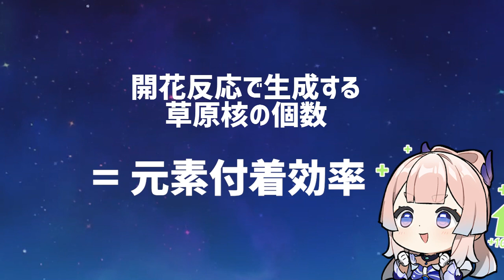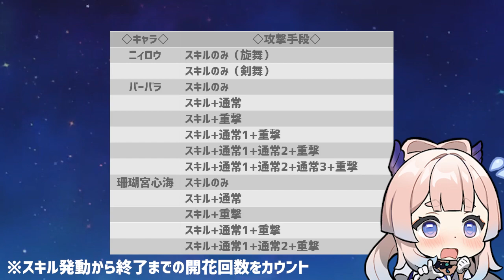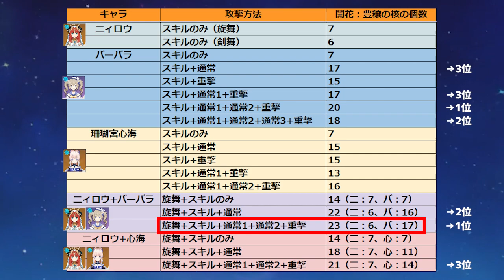【原神】ニィロウの開花「豊穣の核」生成効率が一番良いのは誰？徹底検証します【げんしん/Genshin】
ニィロウの特殊開花反応「豊穣の核」を一番多く生成できるのは誰？
この動画では、豊穣の核の生成効率を攻撃パターン別に調べました！！
調べてのはニィロウ、バーバラ、珊瑚宮心海の3キャラです。